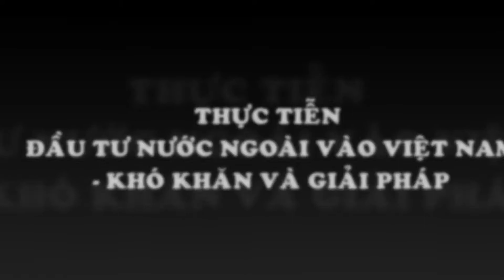Hanoilaw Firm - Thực tiễn đầu tư nước ngoài vào Việt Nam - Khó khăn và Giải pháp